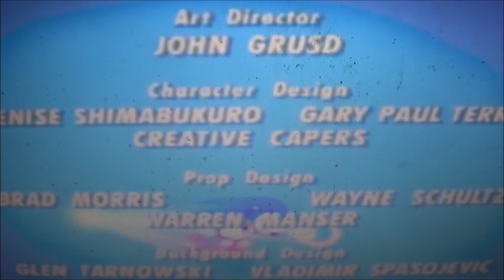MGM, Orion & DIC logos (Sonic the Hedgehog variant)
What if Orion distributed the Sonic SATAM series, since Orion released the game "Sonic's Schoolhouse?"